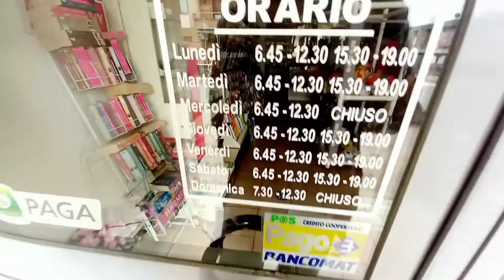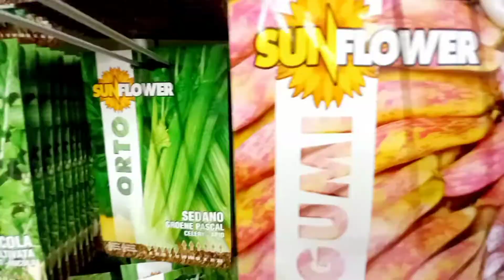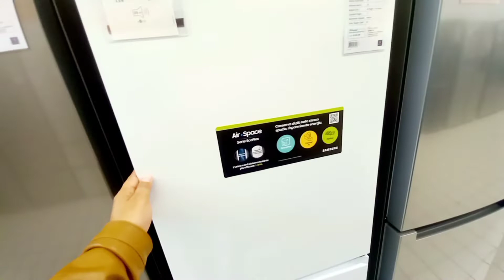Shopping Center..And ( With Beautiful weather 🌧) £# Panjaabi Veer Channel 😉